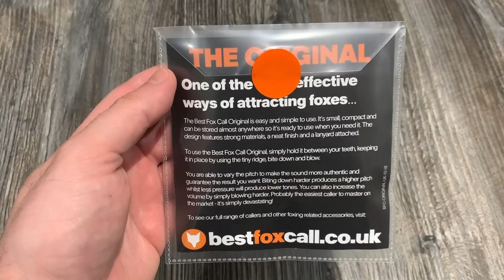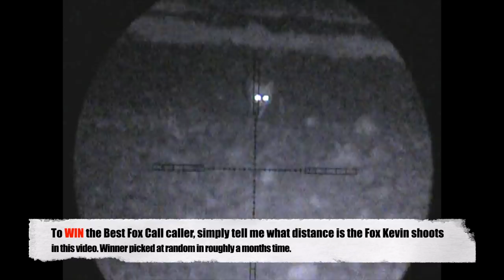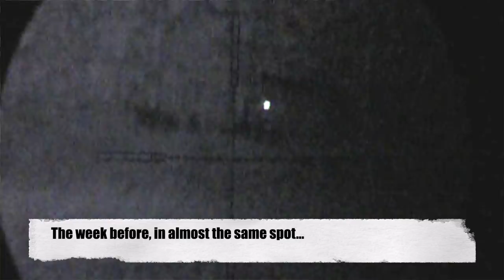Stalking Foxes Wet & Windy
Can you really stalk in to a fox? In this episode I show how I’ve been able to use the wind and effective calling to great effect.

I try to vary the content to make it entertaining and appeal to as many shooters as possible.

Bored of “lockdown” then why don’t you watch the videos recommendations.
First up from

If you have a YouTube suggestion or you would like to have me visit and film your shoot/hunt for a future episode.

For more info on the Best Fox Call Original mouth caller, and to see more products from Best Fox Call. Please visit :-

You can keep up to date with the instant action on instagram by following

Thank you very much for watching. Take care stay safe, and when you next can! Happy shooting.